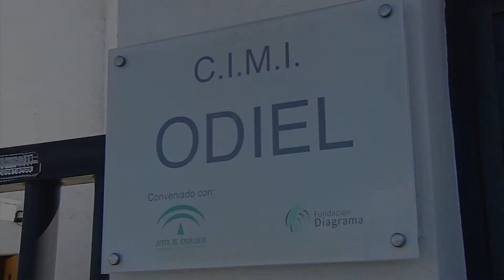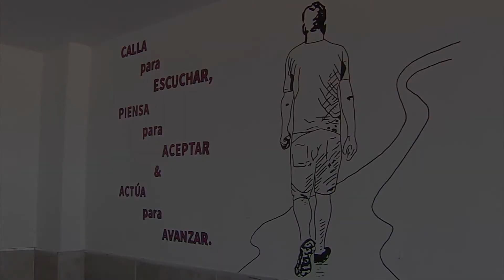Junta apuesta por empleabilidad de los menores infractores para que tengan "una segunda oportunidad"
El delegado territorial de Regeneración, Justicia y Administración Local de la Junta en Huelva, Alfredo Martín, junto a su homólogo de Igualdad, Políticas Sociales y Conciliación, Manuel Antonio Conde del Río, ha visitado este miércoles el Centro de Internamiento de Menores Infractores (CIMI) Odiel. En el marco de la misma, Martín ha destacado la apuesta de la Junta por la empleabilidad de los menores al objeto de que tengan "una segunda oportunidad".